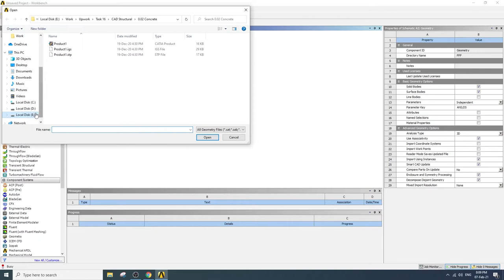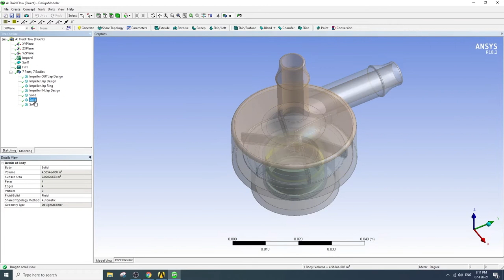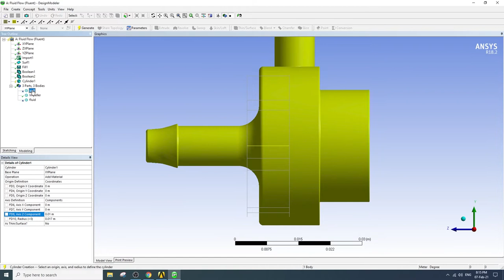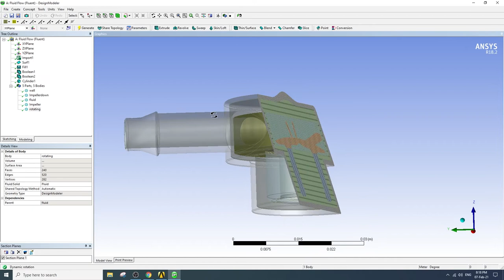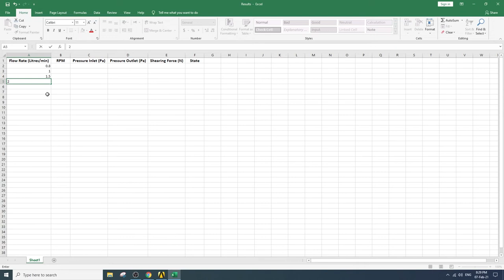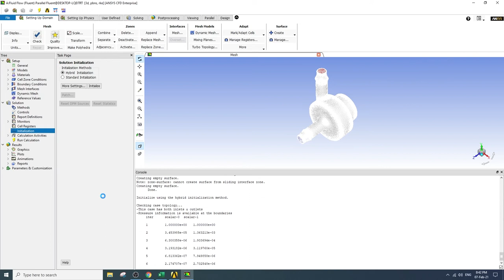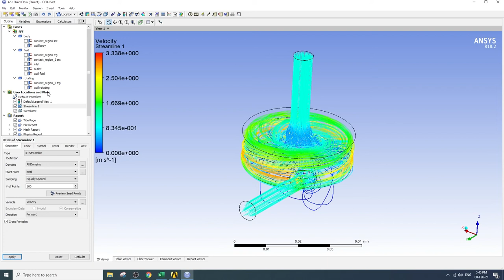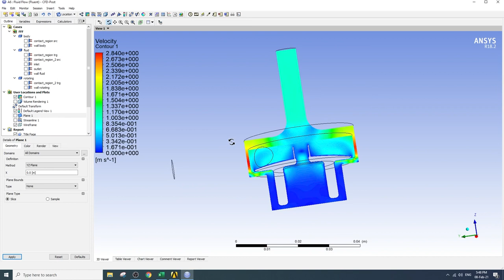✅💯✅ Ansys Fluent Project # 31 : CFD Analysis of Centrifugal Fan/Pump/Jag Impeller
This tutorial demonstrates the CFD Analysis of Centrifugal Fan/Pump/Jag Impeller in Ansys Fluent. All the steps are provided including subtitles.